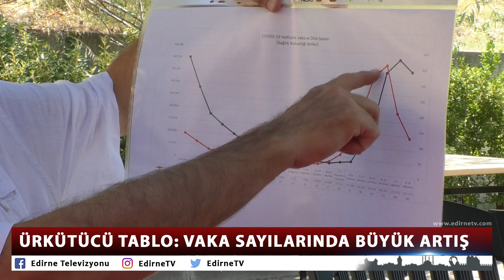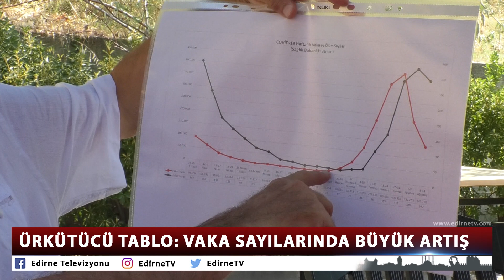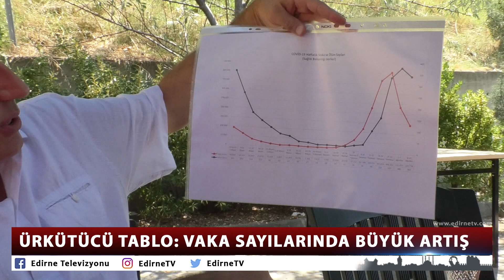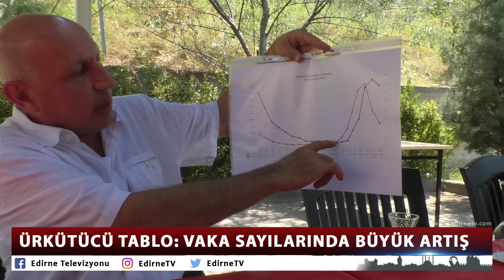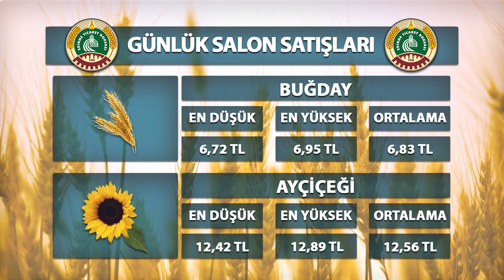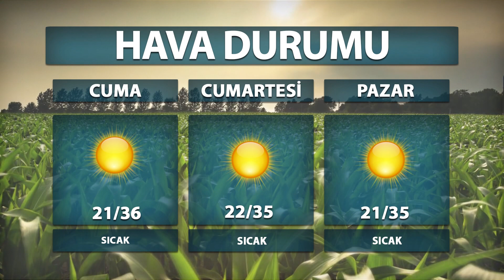18 08 2022 ETV ANA HABER BÜLTENİ